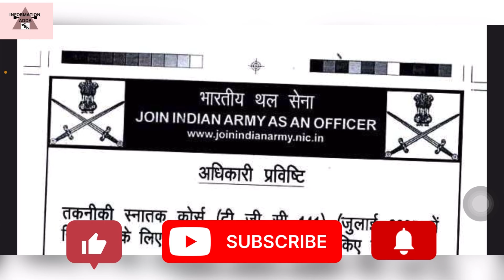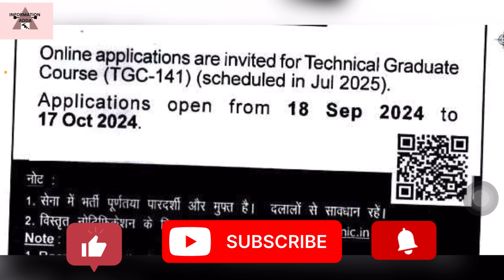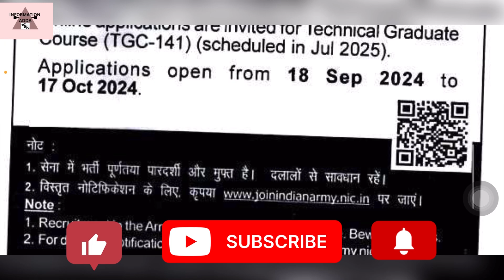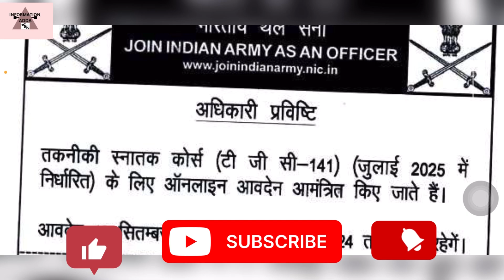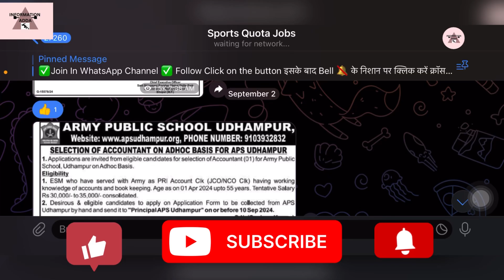indian army tgc 140 recruitment 2024/ indian army tgc recruitment 2023 apply online form/Indian army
✅Apply online

indian army tgc 140 recruitment 2024 form fill up
indian army tgc 140 recruitment 2024 qualification
indian army tgc 140 recruitment 2024 telugu
indian army tgc 140 recruitment 2024 kya hai
indian army tgc 140 recruitment 2024 kva hota hai
indian army tgc 140 recruitment 2024 how to apply
indian army tgc 140 recruitment 2024 selection process
indian army tgc 140 recruitment 2024 tamil
indian army tgc 140 recruitment 2024 malayalam

Army TGC 140 vacancy 2024,
Army TGC 140 selection process, army tgc kya hai,
indian army ka gana
indian army gana
indian army ringtone

🔴KEEP SUPPORTING…